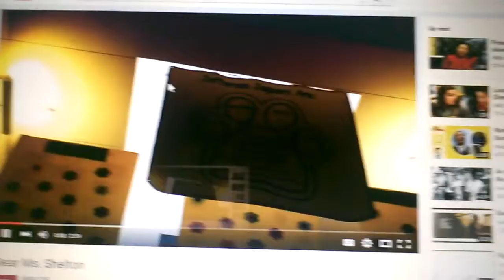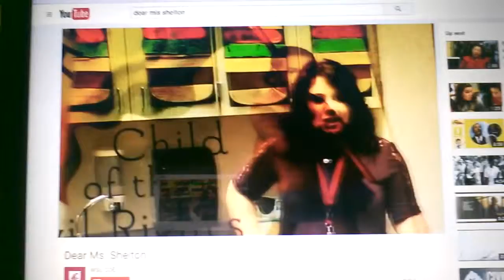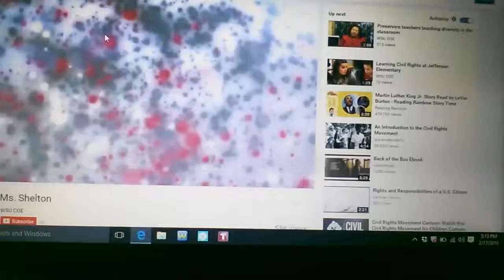Dear Ms Shelton.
Ms Shelton came to my school and talk about   her life.